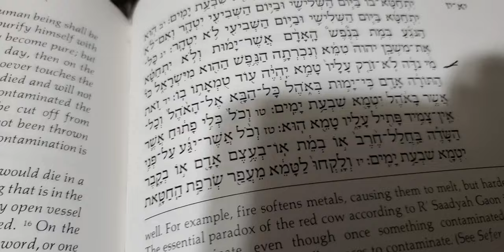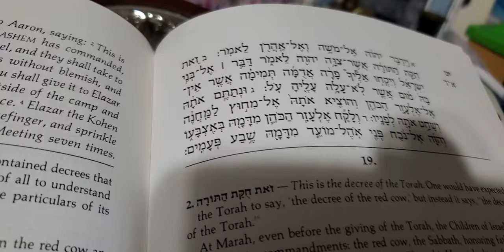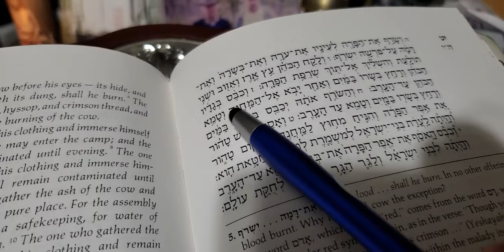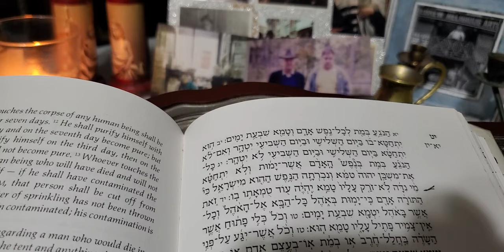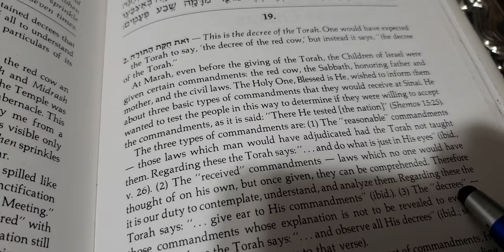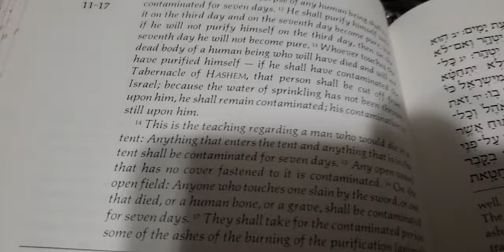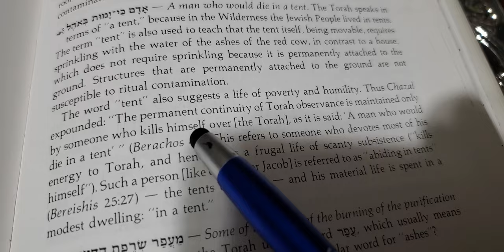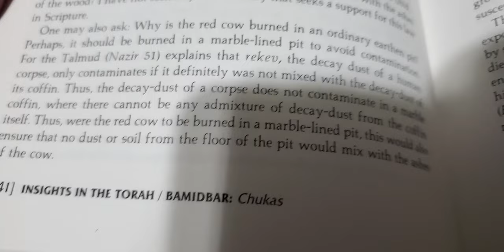From Insights in thr Torah by Rabbi Zalman Sorotzkin Parshas Chukas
Published by Artscroll Publications. פרשת חקת